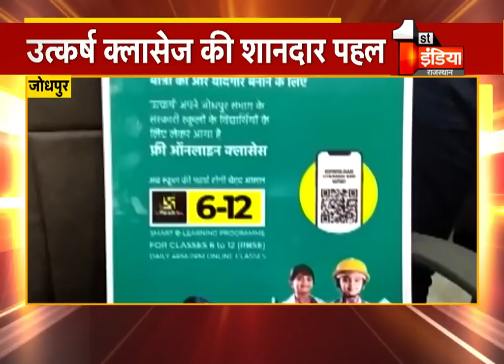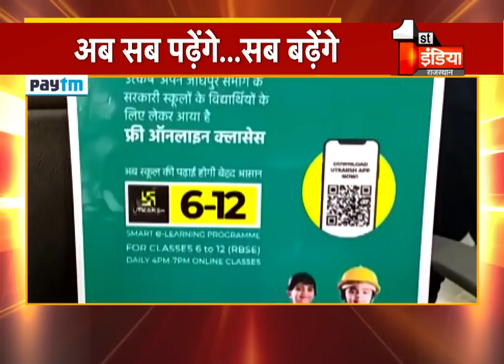Utkarsh Classes करीब 5 लाख बच्चों को देगा निशुल्क डिजिटल शिक्षा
About this Video:
Utkarsh Classes to provide free digital education to about 5 lakh children
About Channel: